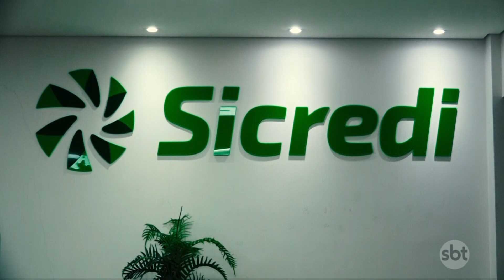Cadê meu dinheiro? - Sicredi